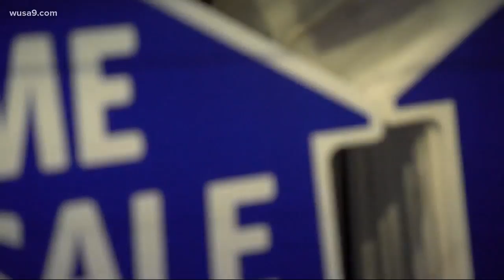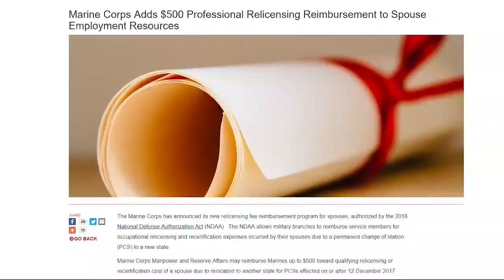Marines announce new program to help military spouses after WUSA9 investigation uncovers delay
Service branches unveiled programs to reimburse military spouses for re-licensing costs when they are moved to other states, weeks after WUSA9 investigates delay.